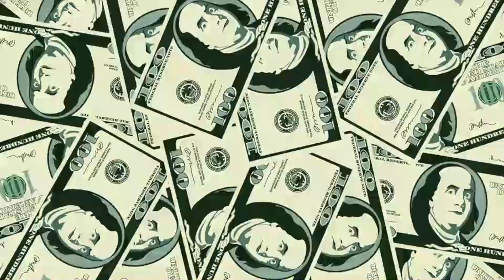愛上影 I SEEIN X I STYLE 網路節目_海音國際《朵拉敲敲門》Ep4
股市消息一大堆，哪些是真？哪些是假？
朵拉DORA小提醒：
公司財務政策要發漏！歷年度配息額度可幫助評估！
媒體報導要心存懷疑！投資人的建議不迷戀

股市八卦真正多，咦～愛注意喔～

總是羨慕別人產品熱銷!!
自家商品卻無影片行銷?

🎬 愛上影客製化影片，量身訂做品牌廣告，
💯 突破傳統行銷概念，帶您掌握網路優勢，
🎉 讓產品熱銷、強力曝光。

🔥2021年 搶鮮火熱防疫網路節目
《欸!我跟妳說》《一起變女神》、
《品牌故事遇到土雞小學堂》

只要是店家、商品、活動、主題等等形象影片或網路節目，
愛上影都可以為您企劃專屬包裝，

想置入甚麼? 就置入甚麼?
並結合臉書數位行銷，提高商品、店家轉換率。

❤️ISEEIN SPECIAL 防疫專案限定❤️
立即預約製作，即可享有現折$5,000元優惠!! (優惠只到 8/31 為止)

👑網路熱銷製作影片
10秒動畫廣告 優惠價 $3,000 起
30秒形象廣告 優惠價 $20,000元 起

📱LINE@：@sru6667e
💻預約製作：goo.gl/mEcCQn

品牌｜形象｜動畫廣告 微電影｜微廣告｜客製化影片
網路節目｜媒體行銷｜網紅業配｜品牌音樂製作